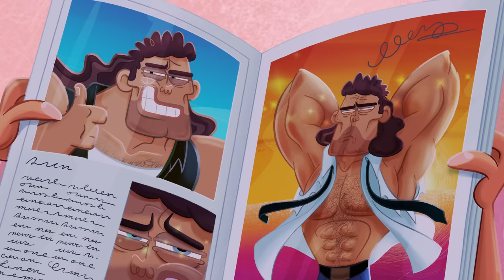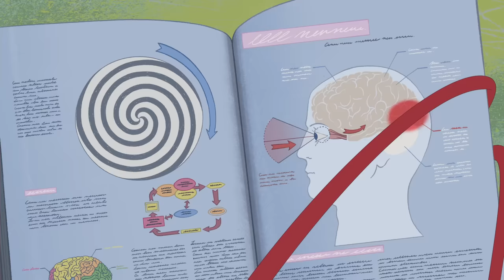(NEW) ZIG AND SHARKO | A STAR ON BOARD (SEASON 3) New episodes | Cartoon for kids